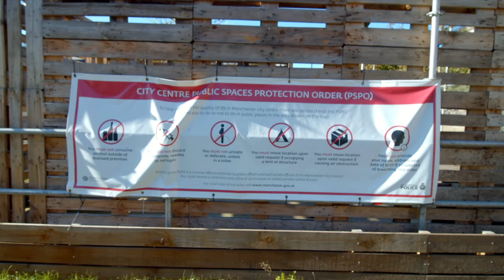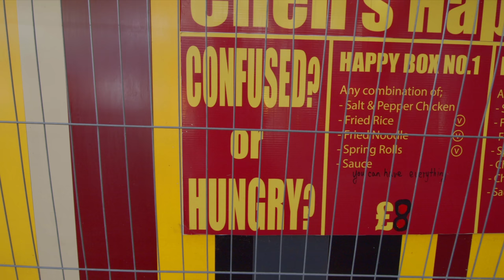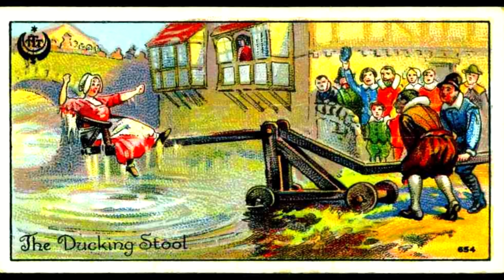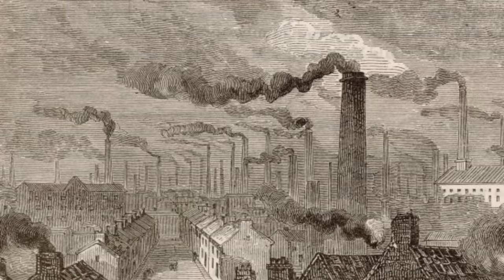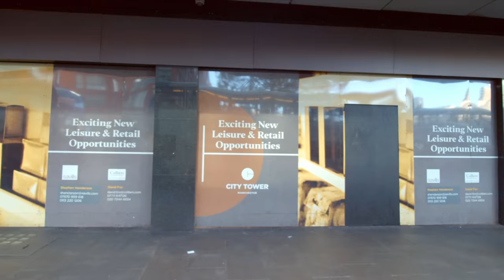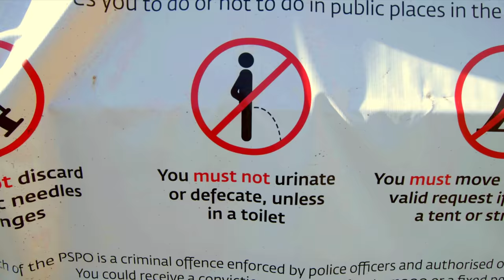Is Piccadilly Gardens the Worst Public Space in the World?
Welcome to the heart of Manchester city centre - a wide open patch of land struggling to sort itself out. Piccadilly Gardens is not a city square, but it's certainly not a gardens. You can't sit here and enjoy some peace and quiet from the hectic city around you. You can't gather here in any decent number for celebrations, parades, protests or public speaking. It's hard to flow through on foot, and it doesn't invite you to sit down. It's surrounded by buses, tramlines and derelict retail units. And a fence. And it has a concrete wall. And it's never really been much better in the past either - from slurry pits to lunatic asylums, from ducking stools to suicide.

Please note, this video started as a simple 'history of' video until I started filming it. It's now a long moan with some sarcastic music thrown over the top. Enjoy!

Credit to the Manchester Evening News for a blurry bit of fountain footage halfway through. ;)